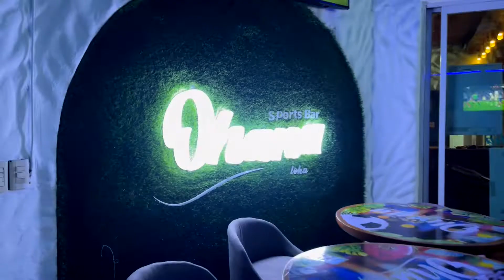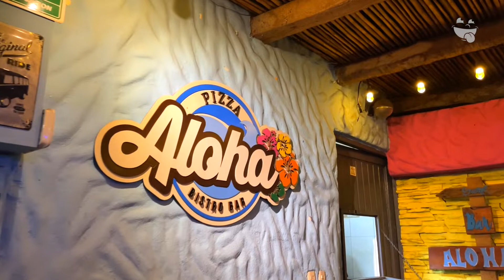Ohana Sports Bar by Aloha | Onde Comer Durango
Come, bebe, convive y disfruta de tus deporte favoritos o de un buen rato entre amigos en Ohana Sports Bar by Aloha

CONOCE MÁS:
🏠 Dirección: Calle Manuel Herrera 104 Col. Guillermina dentro de Aloha Bistro Bar
⏰ Horarios: Miércoles a Sábado de 2:00 pm a 2:00 am y Domingos de 2:00 pm a 12:00 am
💳 Pagos: Efectivo • Tarjeta
🥙 Opción Vegetariana: No
🍺 Bebidas Alcohólicas: Si
🌭 Menú Infantil: No